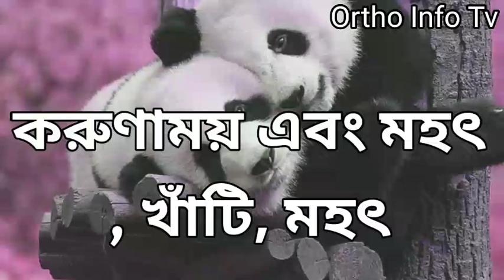আদা নামের অর্থ কি | Ada name meaning in bengali | Ada Namer Ortho Ki | Bengali Girl Names 2023